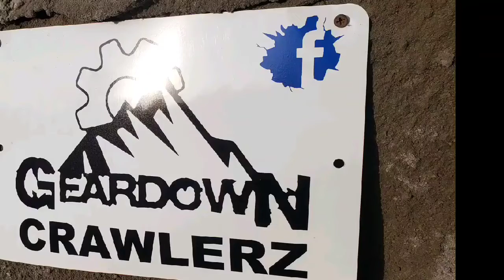Ultimate Rock Crawler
Bob cat on the course, best crawler I have aka Scooter..